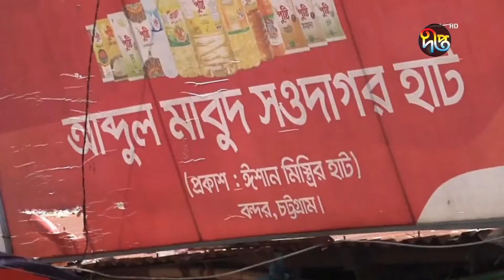চট্টগ্রামে ১২ হাজার ২'শ লিটার ভোজ্যতেল জব্দ || Deepto News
Address:
Deepto TV
7/A/GA Tejgaon Industrial Area,